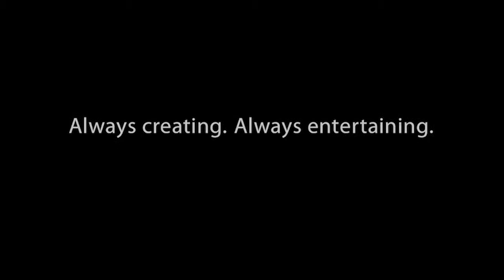Andrews McMeel: Kansas City Corporate Challenge 2014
At AMU, we work hard and we play hard. Always creating, always entertaining, and always training. Here's a little peek behind the scenes at how we prepped for this year's Kansas City Corporate Challenge.